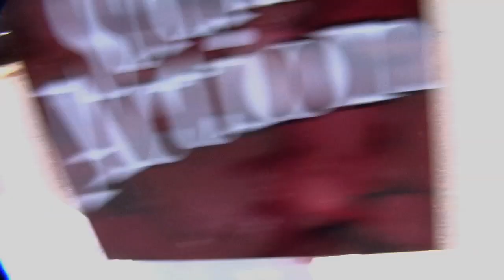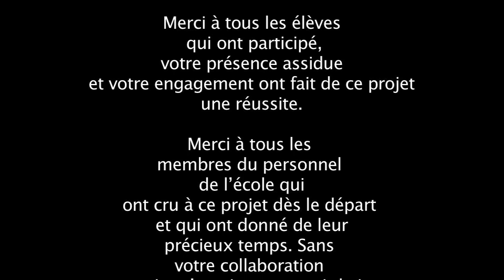Lipdub Académie Sainte-Marie